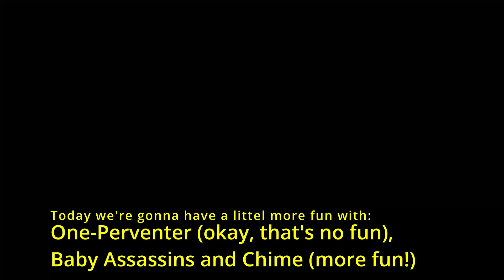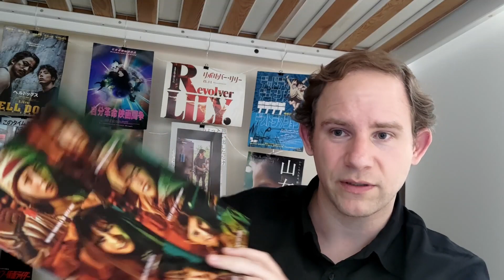There is NO (Baby) Assassins Universe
Time to talk about more fun things (and to catch up on one more depressing thing) it's time for a little talk about Baby Assassins (and a Janitor and Legendary Hitman Kunioka and so on). Before and after there will be a little more on the One-Percenter situation and Kiyoshi Kurosawa's Chime release.